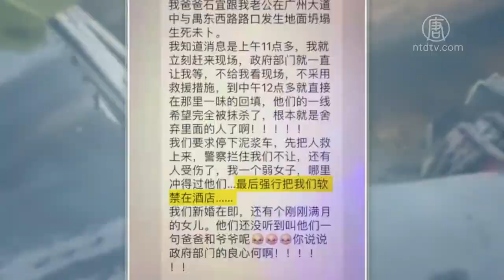活埋受害者？ 广州塌方「钢护筒」被指无用【中国禁闻】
【新唐人北京时间2019年12月07日讯】日前，广州一处地铁施工区域出现塌方，3人落入坑洞，在被困者尚未救出等情况下，当局就用水泥 灌注坑洞，来看报导。

12月1日上午9点28分，广州地铁11号线沙河站施工区域出现地面坍塌，最深处38米，3人2车落入坑洞。

一开始，在离塌陷地点不远处，还可见一名男子被压在车下。不过由于救援措施不力，到9点47分，人车已继续陷落，消失不见。

受害者家属哭诉，当天中午12点多，人还没救出来，当局就开始通过吊臂向坑里回填混凝土。

「活活把我老公和儿子埋在里面了，直接灌水泥，什么都不管的，哪里有这样的人，有没有一点良心啊？」

官方辩解称，回填混凝土是因为塌陷还在迅速扩大，且水流从地下漫出，为防止次生灾害，用混凝土加固边坡，并在被困者的位置埋下一根钢护筒。

但有专家质疑，钢筒无法保护被困者。

「从『岩土力学』基本道理来讲，底下这些土是在流动的。你已经看不见他了，说明你马上就不知道这个人在什么位置了。你钢筒搭的位置，跟人之间的相对关系，你是搞不清楚的了。甚至于你钢筒就打在人所在的位置，立即就把人压死了。」

也有业内人士在网上表示，如果立即呼叫直升机救援，被困者还有希望。专家也认为，当局的应对措施，折射出对生命的漠视。

「出现这个情况，就是在相当大的一个区域要清空，然后立即治理透水的直接原因，把水止住之后，就开始挖人，这样的话我觉得才是正常的。现在给的理由是「防止次生灾害的发生，所以立即填混凝土」，这显然是没有把三个人的生命放在第一位。」

事发后，新华社等多家官媒不断声称「应对措施合理」，并称现在正顺着钢筒「不惜一切代价挖掘搜救」。专家批评，事发后应该追责，官媒却在变相唱赞歌，是一种舆论维稳。

「对于广州地下的地质状况，施工单位是不是了解？是不是采取了相应的施工方案？有没有必要的防范和补救措施？也就是说，这个灾害是不是人为的错误？包括是不是有偷工减料和豆腐渣工程？这种灾害发生是要追责的，而不是说它现在去强调怎么样抢救，好像又要想把坏事变成好事一样。」

「现在还说搜救，但是在我看来，『救』显然是瞎说的了，土下埋几十小时，肯定不能存活了。如果我的判断不错的话，混凝土已经把人埋在里面了。」

失踪者之一石科伟的妻子喻妮发消息说，她曾要求停下泥浆车，先救人，但被警察阻拦，最后还被警察强行软禁在酒店。石科伟的妻子呼吁外界关注。

新唐人记者林澜纽约报导